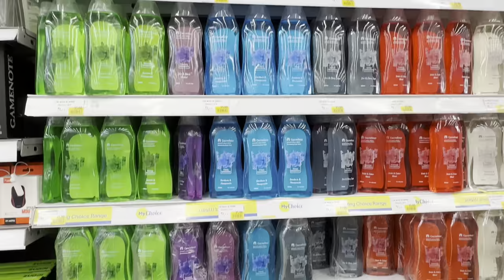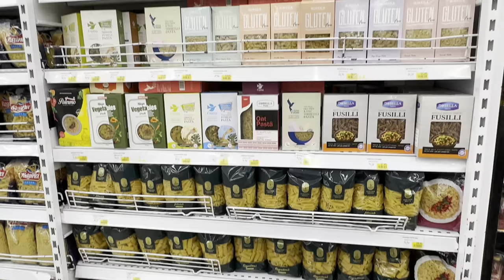4k-Egypt food prices supermarket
Thank you and I hope you enjoy the videos

Karim

Carrefour  is a French multinational retail and wholesaling corporation headquartered in Massy, France. The eighth-largest retailer in the world by revenue, it operates a chain of hypermarkets, groceries stores and convenience stores, which as of December 2021, comprises 13,894 stores in over 30 countries.